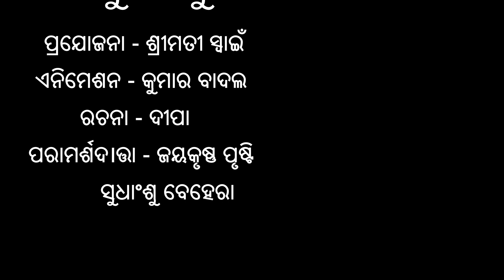Pushpa Jhukega Sala | ପୁଷ୍ପା ଝୁକିଲା ଶାଲା | Odia Cartoon | Comedy Video | Odiastory | Hapu Dhapu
Your Queries -
pushpa au kacha badam Odia Comedy Pushpa ମୁଣ୍ଡା  Kaka New Comedy
ପୁଷ୍ପା ବାବା  Pushpa Baba Ashudev Odia Comedy Pushpa Sarapancha Odia
Pushpa Hagidela ପୁଷ୍ପା ହଗିଦେଲା PUSHPA RAAJ Part 3 Pushpa Raaj Part 2 Viral Comedy Video puspa raj jhukega nenhi sala viral movie
Odia Gapa Odia Moral Stories Aaima Kahani Odia Cartoon Gopo
odia cartoon gita odia cartoon song odia cartoon notia kahani
New Odia Story 2022 mega story cartoon horror and bhuta stories
odia viral video cartoon jokes and funny odia comedy videos
Odia comedy funny video kids odia resent story Hapu dhapu cartoon
Horror Story bhuta Moral Story of nua kamedi Kids Cartoon and stories
Hapu dhapu gapa Hapu dhapu story Hapu dhapu odia comedy

ଆମର ମଜାଦାର ଭିଡିଓ ଦେଖିବା ପାଇଁ କ୍ଲିକ କରନ୍ତୁ -

ନମସ୍କାର,, ଜୟ ଜଗନ୍ନାଥ, ମୁଁ ଏହି ଚେନାଲ ରେ ଓଡିଆ କାର୍ଟୁନ କମେଡି ଓଡିଆ କାର୍ଟୁନ ଗଳ୍ପ ଓଡିଆ କାର୍ଟୁନ କାହାଣୀ ମାଧ୍ୟମରେ ଆପଣ ମାନଙ୍କ ମନୋରଞ୍ଜନ କରିବାକୁ ଯାଉଛି, ଆଶା କରେ ଆପଣଙ୍କୁ ଭଲ ଲାଗିବା ଏବଂ ଭଲ ଲାଗିଲେ ଆପଣ ମାନେ ଆମ ଚେନଲକୁ Subscribe & Share କରିବେ I share all type of Odia cartoon videos and Cartoon Story of Educational Odia Cartoon Videos, I will try to improve and come up with good episodes in your suggestions. Hope you enjoy my channel "hapu dhapu" .